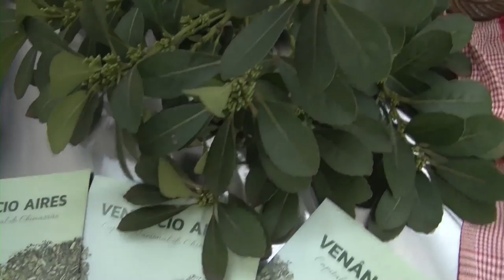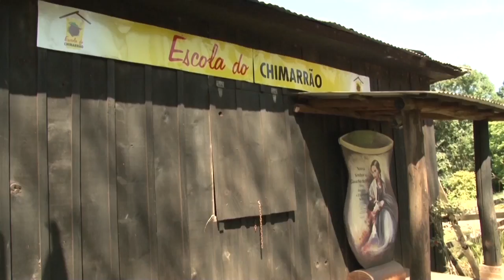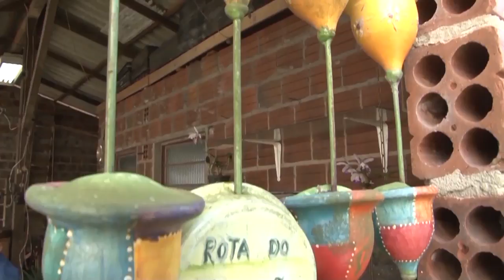Rio Grande Rural #1011 29/04/18 3º bloco